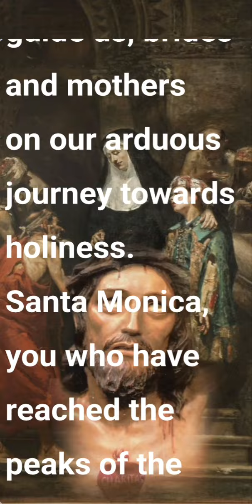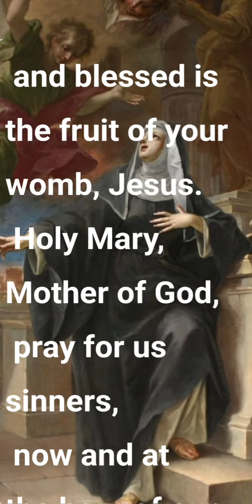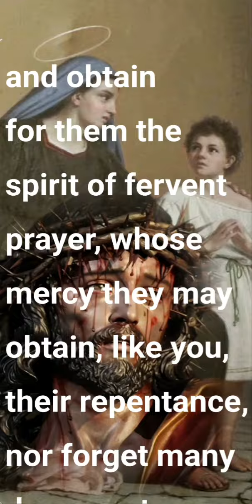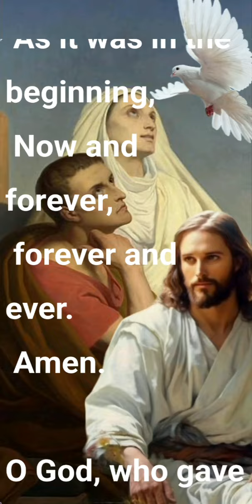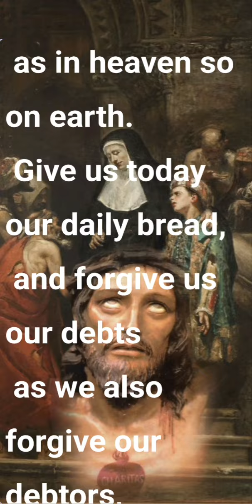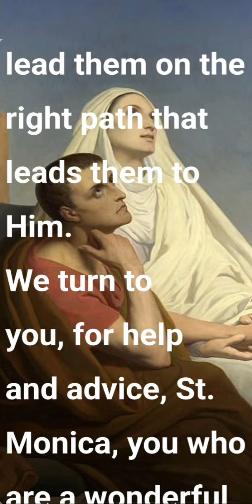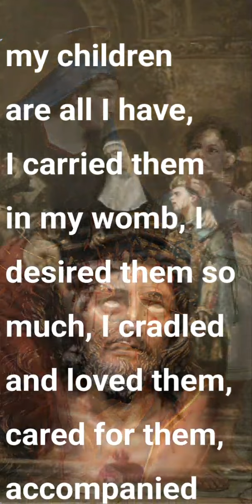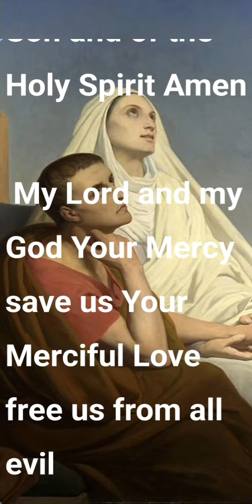Powerful Plea to Santa Monica to receive impossible graces and the conversion of deviant children